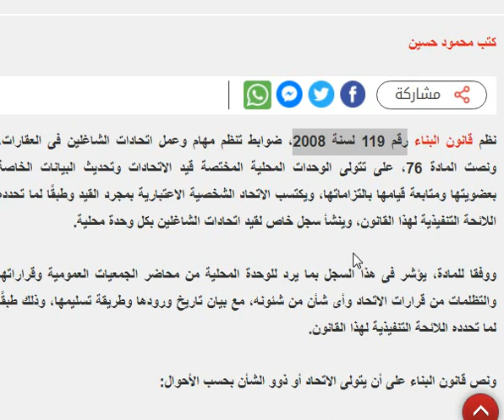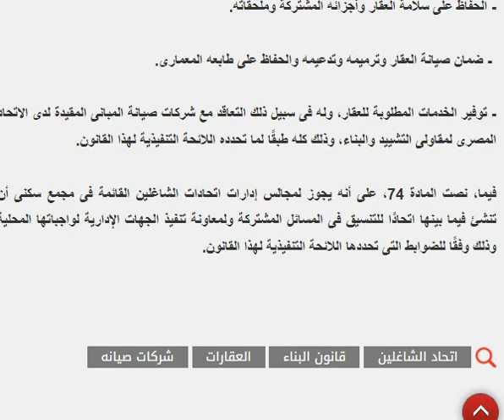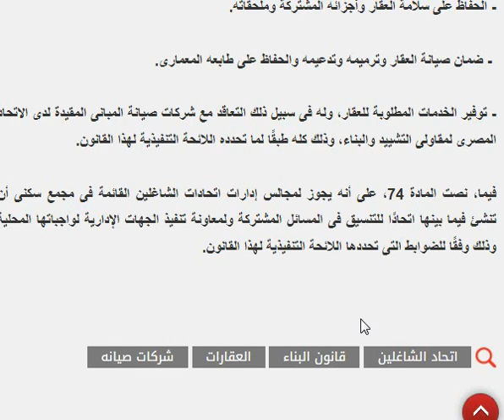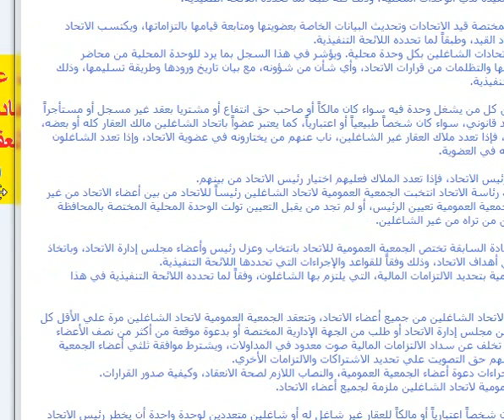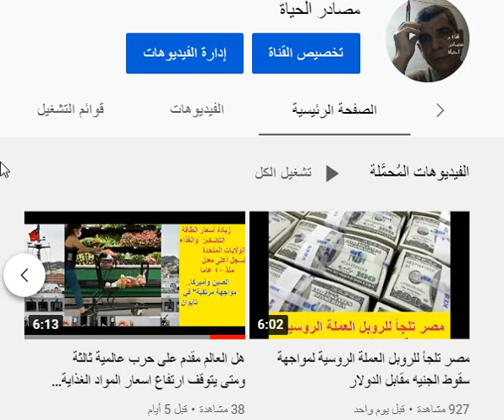تعرف على دور ومهام اتحاد الشاغلين فى العقارات فى قانون البناء الموحد 119 لسنة 2088